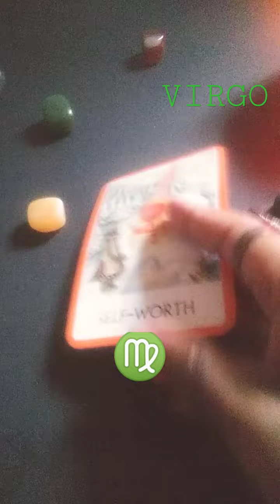VIRGO Last Weekend Of Mercury Retrograde See what Spirit Need You To Know 🌹mercuryretrograde